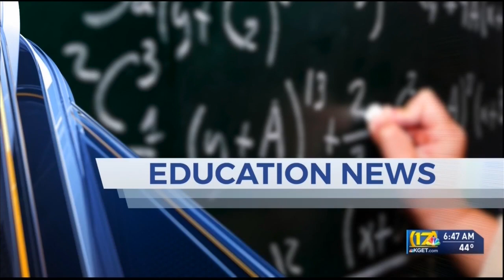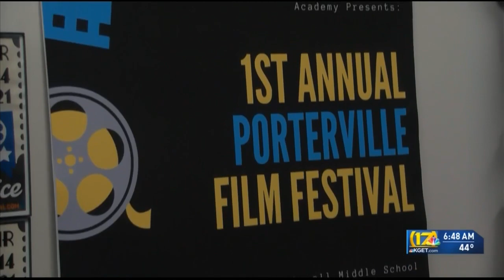CTEC students win big at Porterville Film Festival